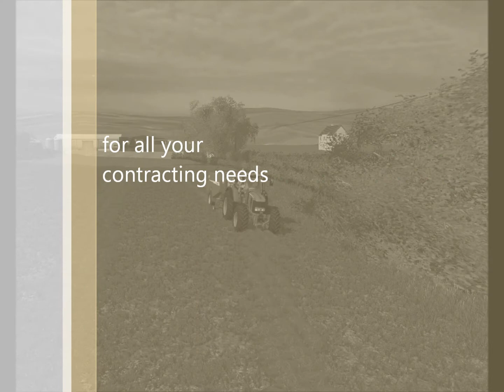bossman contracts for all your contracting needs